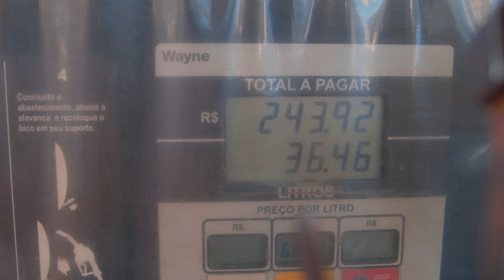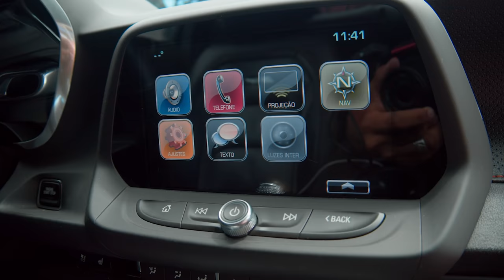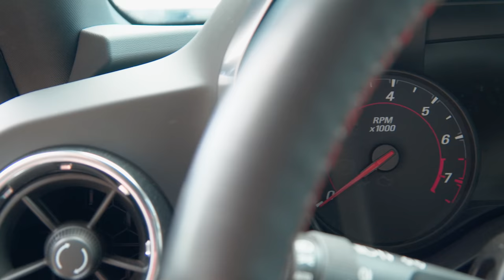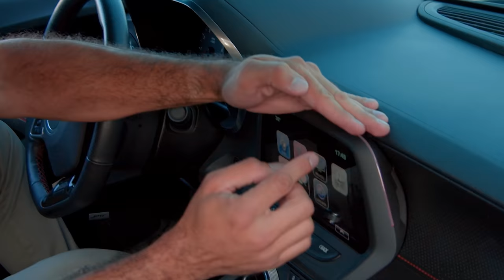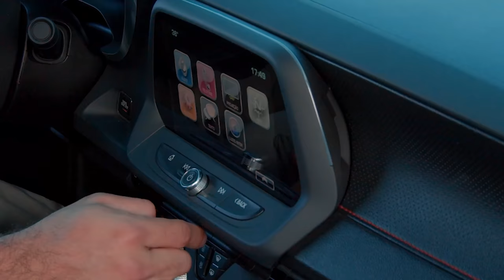O CAMARO DO RICARDO MARTINS 🤯🤯 APENAS 100 UNIDADES NO BRASIL! CAMARO FIFTY